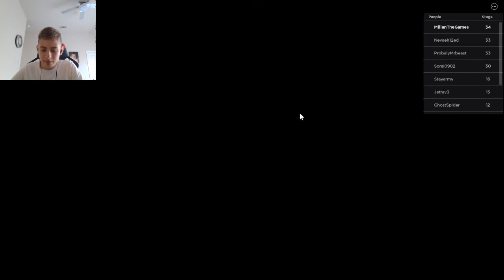THE TURBO TOILET TRIED EATING ME!! | Roblox Stop Professor Poopypants Adventure Obby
Lets try to get this channel to 700 subscriber and I KNOW YOU GUYS CAN DO IT I JUST KNOW IT!!

Enjoy the video guys!! :D